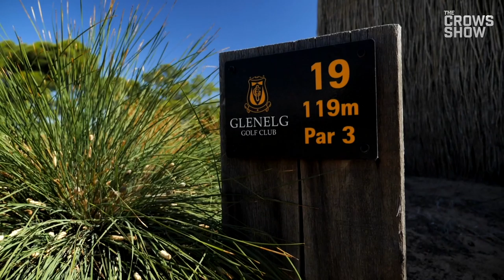Pykey's Par 3: Sam Blewett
Greg Blewett's son Sam takes on Don Pyke at Glenelg Golf Course.